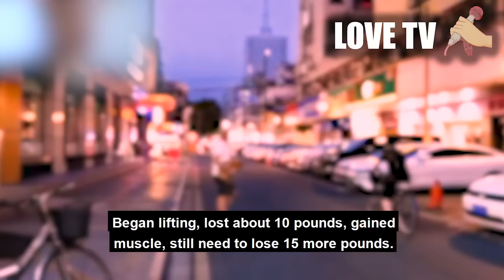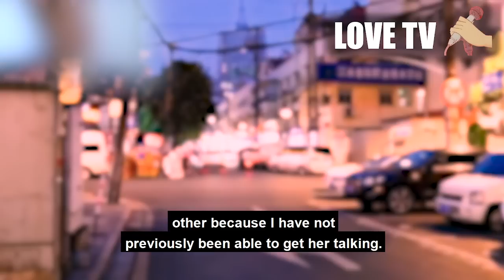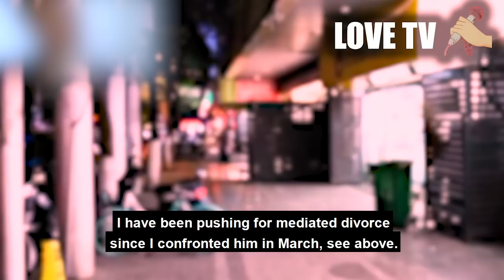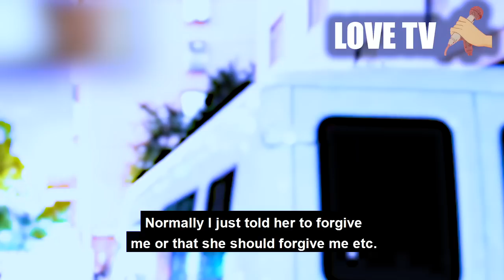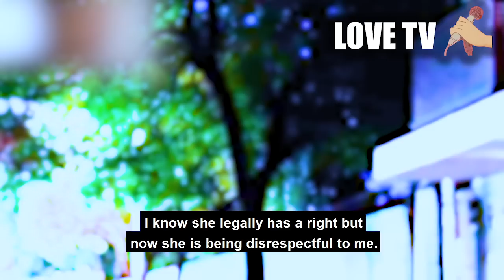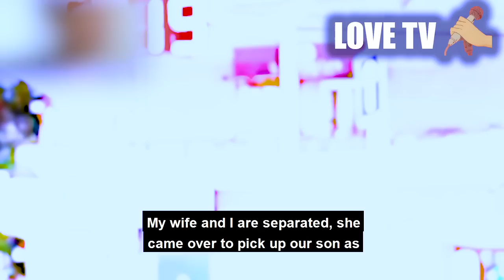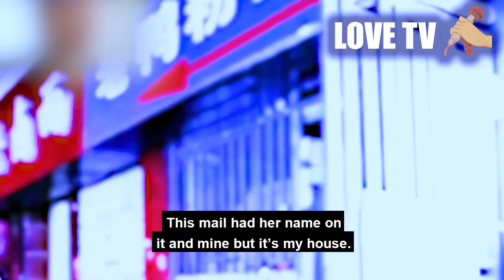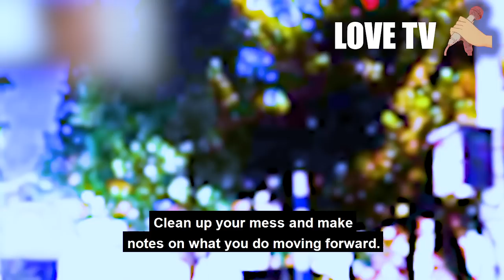POWERPLAY? Wife seeks affair just CAUSE SHE EARNS MORE THAN ME?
you met any woman who would do this in their marriage?